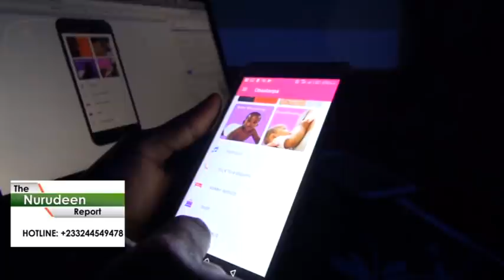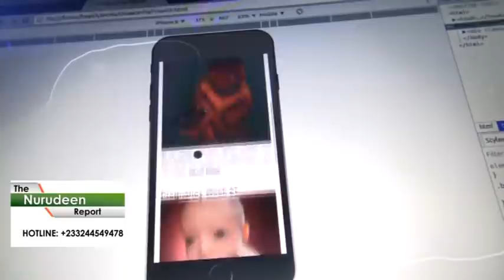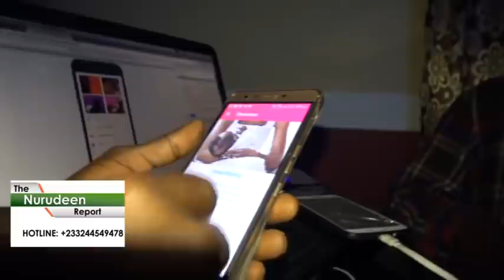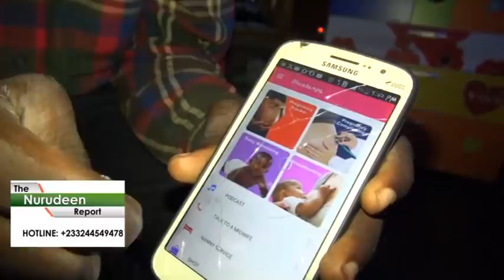Reducing maternal mortality rate; SHS graduate develops health application software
He life was almost shattered, with little hope of survival, after his father’s death.
However, 23 year old Senior High School graduate manage to pick up the pieces.
Today, he is an innovative software developer , credited with a health application that can help in the fight against maternal mortality.

It provides information on pregnancy and child birth as a tool for reducing birth-related death

JoyNews Mahmud Mohammed-Nurudeen has more